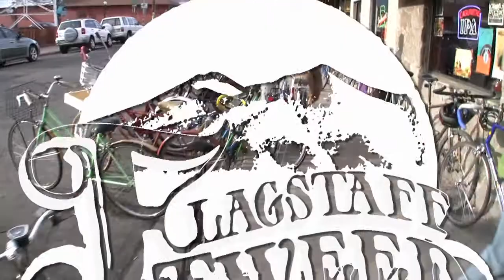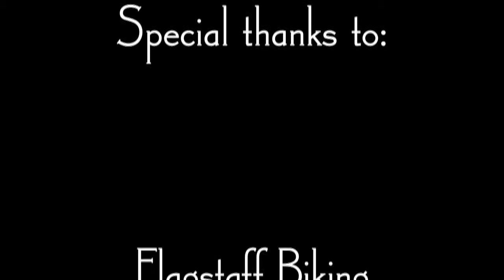Flagstaff Tweed Spring Ride 2010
Flagstaffs first ever Tweed Ride, during 2010 Bike To Work Week. An excellent showing of riding and style.